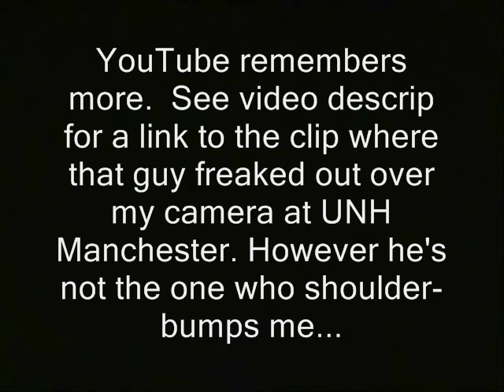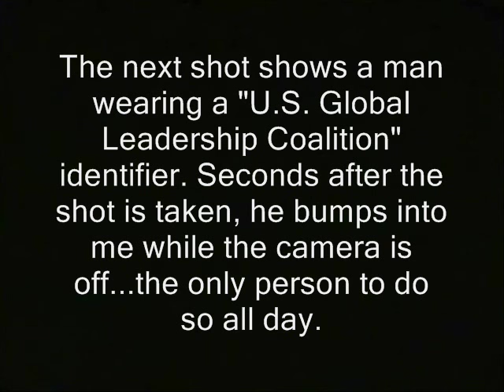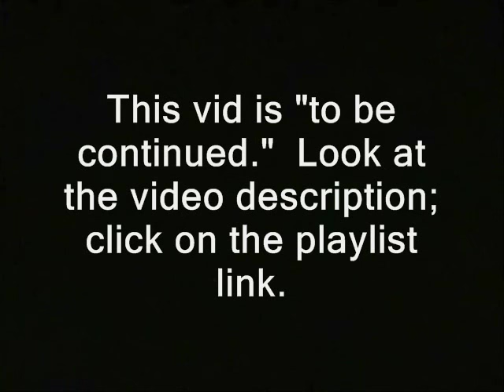"Global Affairs" guy shoulder-bumps me near Senator's event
' Near an event for Fed Senator Jeanne Shaheen, I recognize a guy who tried to discourage me from filming near a similar event in 2013.  Back then he was manning a table at a World Affairs Council event, in front of a sign labelled "World Affairs Council."

See video descrip for a link to the clip where that guy freaked out over the camera at UNH Manchester.  Here's the clip:

However he's not the one who shoulder-bumps me.'

new hampshire donald trump nh feds fed cheeleaders federal reserve military u.s. global leadership coalition usglc hillary clinton campaign election 2016 ron paul, journalists journalism rand paul government, anarchism anarchists , feds nh freedom daisy ridley. liberation successful resistance movements. dave ridley report new hampshire primary. federal reserve julian assange, politics authoritarians. christopher cantwell chris activism libertarians Stefan Molyneux video cops busybodies ridleyreport indie reporters republicans independent journalism neocons thinktanks lobbying jeanne shaheen constitutional vlogs police libertarianism voluntaryism bernie sanders voluntaryists edward snowden John McAfee bradley manning chelsea sovereign citizens photography is not a crime carlos miller wmur channel 9 maggie hassan wood margaret kelly ayotte ian freeman democrats. liberty alliance ben swann full disclosure secession sydny sidny sidney independence secessionists sovereignists george soros stop free keene penn and teller penn jillette gillete teller's bullshit david koch brothers collapse of the united states empire second civil war imperial charles koch creative commons license hunter s. thompson eric garner police brutality  video free to use common core right to record freedom of the press media first amendment stop recording turn the camera off no filming restricted restrictions smarter balance testing standardized john birch society videographers. downsize dc free talk live americans for prosperity tea party granite grok rich girard at fed, nh, first amendment, freedom of the press, media, indie, journalism, federal, federal government, federal reserve, new hampshire jeanne shaheen admiral senators u.s. unh university of new hampshire
large first amendment free speech freedom of the press the press media  free state project atlas shrugged galt's gulch in real life officers public domain footage gonzo journalism ron paul. talk radio walter williams rush limbaugh frank guinta constitutional convention of the states balanced liberland alex jones libertarian party ammon bundy cliven militias brexit frexit nhexit nhexit.com texit alton sterling black lives matter Philando Castile's  Lavish Reynolds..ayn rand fbi riots unrest civil rights globalism, global, first amendment, freedom of the press, media, fed, feds, assaults, bumps, into, indie, journalism, federal, federal government